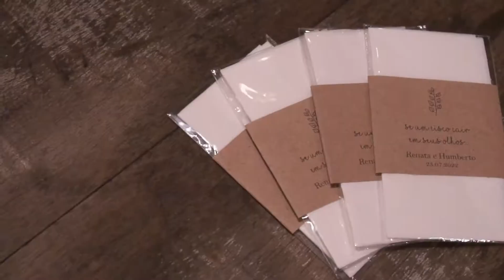Trailer Renata e Humberto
Trailer Casamento | Renata e Humberto ❤

Filmagem do Casamento realizado no lindo Espaço Demarchi | Grupo Sitio São Jorge.

⚠Precisando de Cobertura de Filmagem para seu Evento?